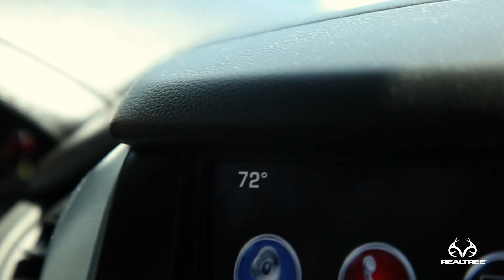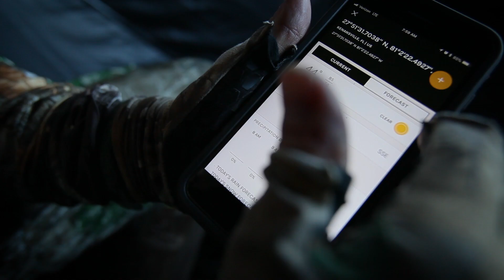Best Friends Chase Osceola Longbeards in Central Florida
The Chronicles is BACK!

Chasing Osceola is one of the most exciting turkey hunting you can experience, especially with a bow.

Brian and his best friend Billy Lawson have to travel by airboat to their favorite hunting spot in Florida. Will they find what they're looking for, or will those longbeards get the best of them?

Putt, putt, strut. It's going down in Florida!